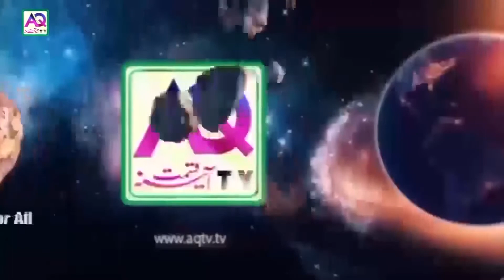Dubai Visit Astrologer Ali Zanjani |26 February to 03 March 2021 | Book Appointment 00971 55374 8286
Call
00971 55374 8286